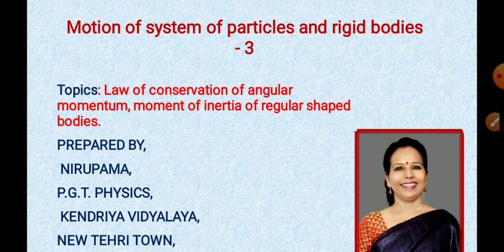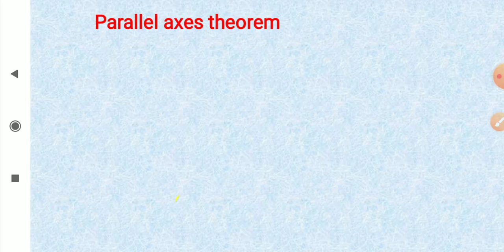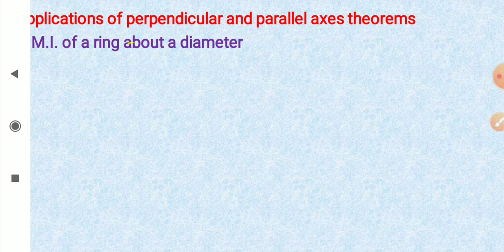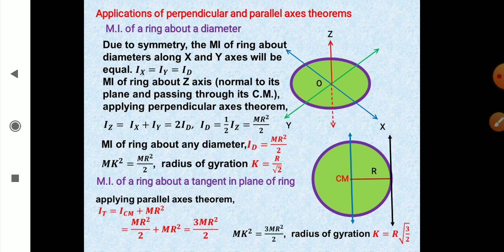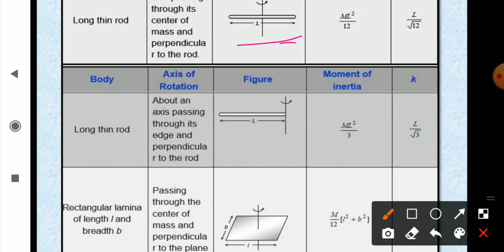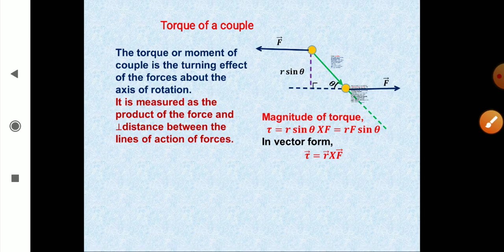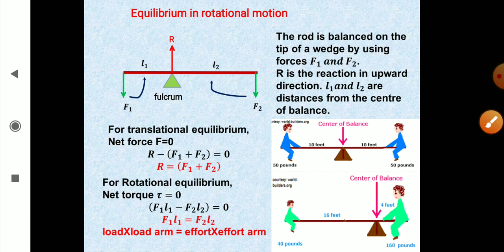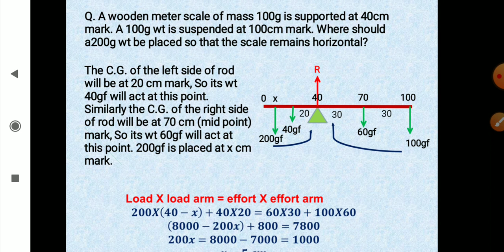Rotational motion 3 for class XI CBSE students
Conservation of angular momentum, moment of inertia, couples, numericals for class XI CBSE students